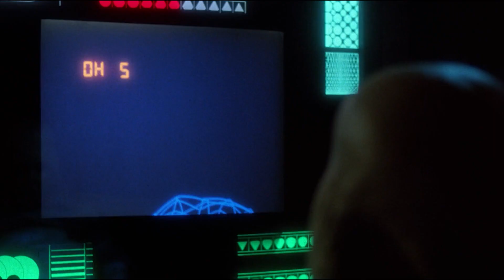Critters - Movie Review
The is my review of the movie Critters. came out in 1986 and was always compared to Gremlins but it's something completely different. small town folk, crazy aliens and one incredible night.

This movie review is a part from project 31 in which I review 1 horror film every day in the month of October as preparation for Halloween.

If you like this review, check out my other reviews or check out our Saturday show called The Reel McCoy Podcast where we dive much deeper into all sorts of movies.